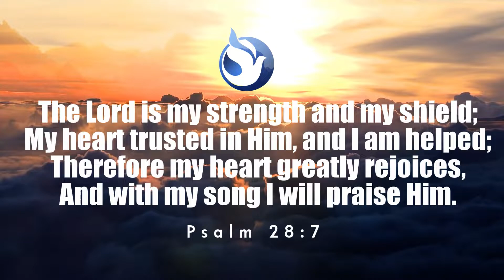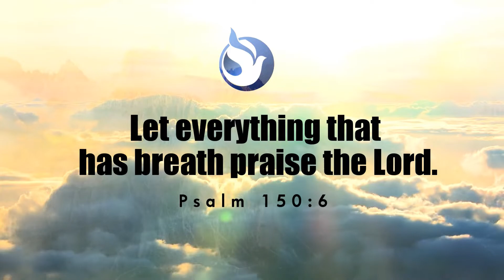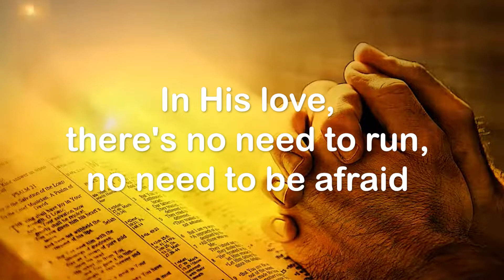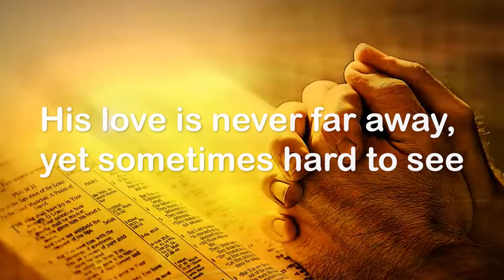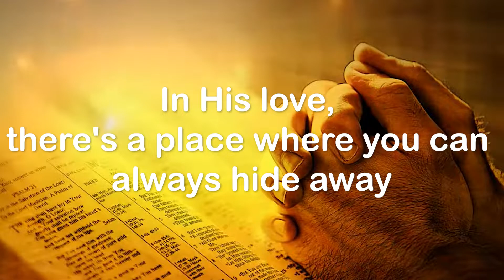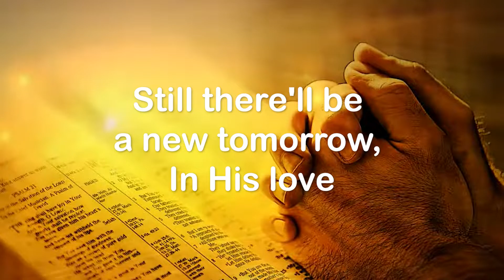Benefits of Living a Holy Life | Sis. Decca Marasigan | 03 25 2022